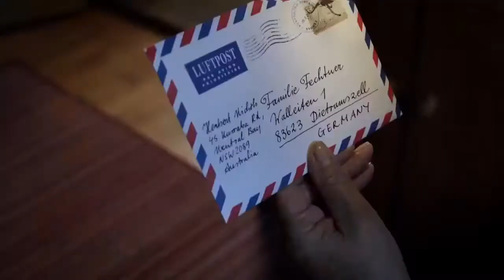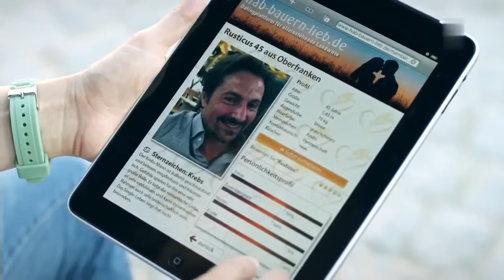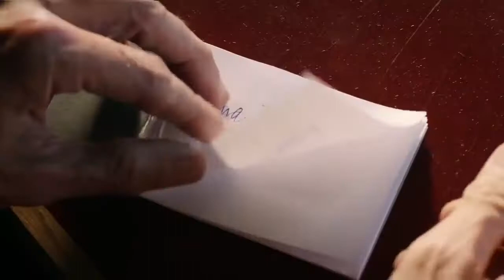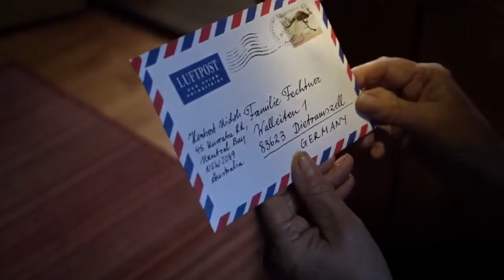Von Kerlen und Kühen Liebesfilm, DE 2014 HD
Utta Danella: Von Kerlen und Kühen Romanze, D 2014 TV-Romanze. Felicitas Woll sucht Jungbauer. Die Eltern wollen nach 30 Jahren den Hof abgeben.

Utta Danella 27 Von Kerlen und Kühen - deutsch german Utta Danella 27 Von Kerlen und Kühen - deutsch german Utta Danella 27 Von Kerlen und Kühen - deutsch german.